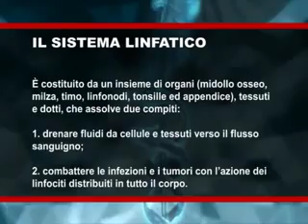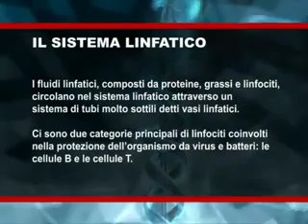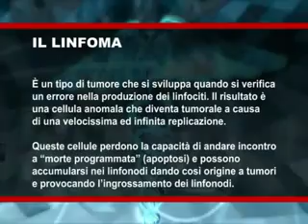Salute & Società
Trentacinquesima Puntata
Parliamo di Ematologia (La terapia dei linfomi)